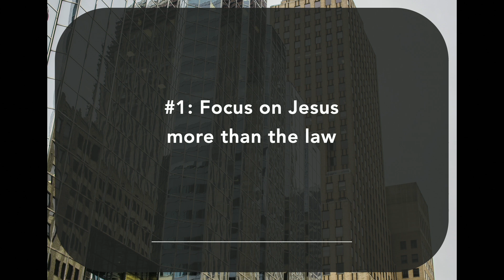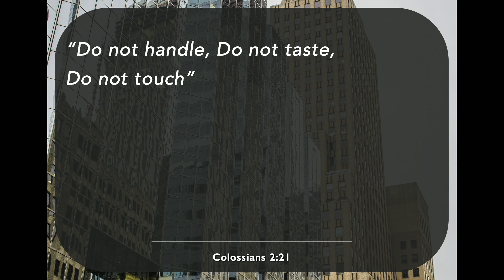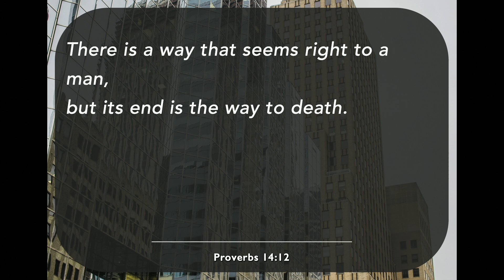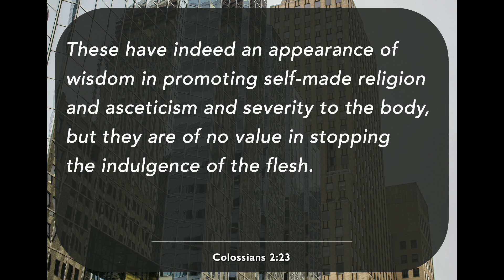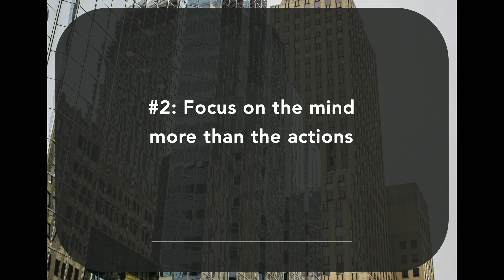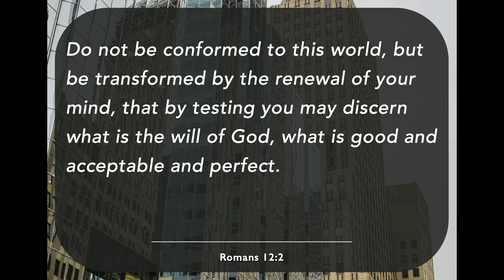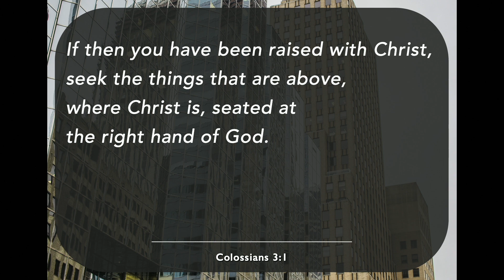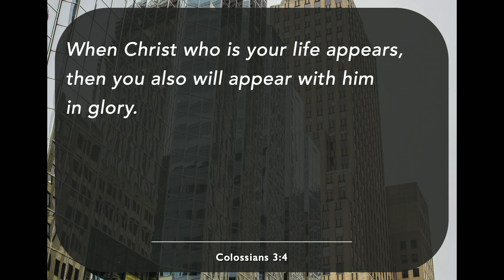Classic Service_March 14, 2021